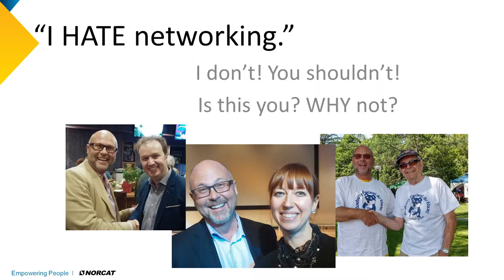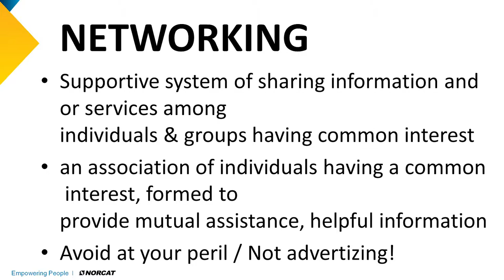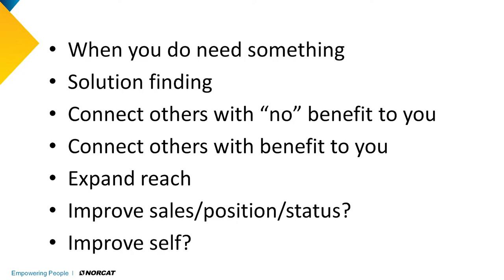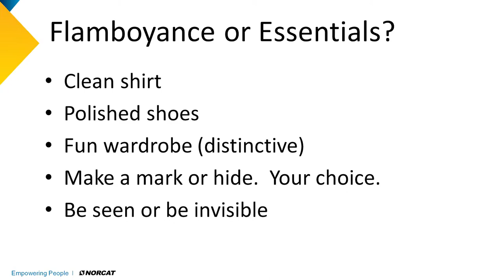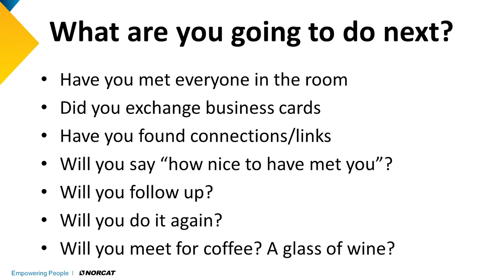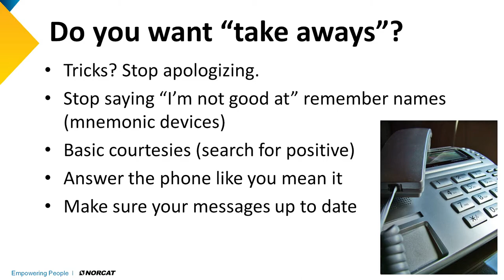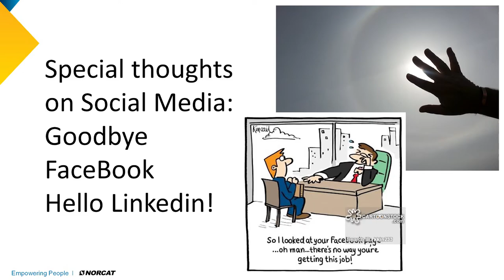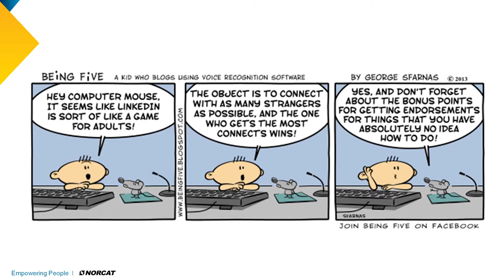Networking Bootcamp - Startup 101 2017/18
Networking is something many dread, however entrepreneurs should learn to embrace the power it can have both professionally and personally. Hugh Kruzel returns to Startup 101 and tackles the importance of getting outside of your comfort zone and connecting with your peers (whether it's in person or social media).

Startup 101 is a FREE entrepreneurship course that provides practical, relevant, advice for those who are interested in starting their own business. The 25 week course introduces participants to a range of topics as well as the obstacles and challenges entrepreneurs face when starting a start-up and how they can be overcome.